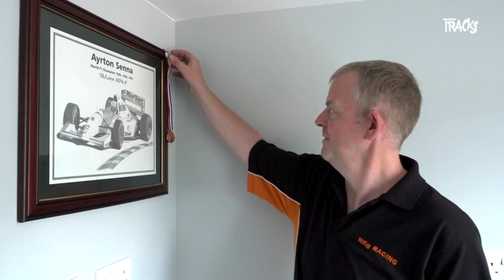Tondeuse cross' : la fureur de tondre | Tracks | ARTE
Hé non ! Passer la tondeuse n'est pas uniquement la corvée du dimanche ! Sans sponsors et sans Grand Prix, c'est aussi un sport motorisé bon marché pour casse-cous amateurs de Do It Yourself. En Europe, aux États-Unis, en passant par le Zimbabwe ou la Nouvelle Zélande, ils sont des milliers à s’élancer dans des compétitions de parfois 24 heures, des courses de vitesses ou d’obstacles juchés sur des tracteurs mtondeuses cross. Ici, deux règles fondamentales : ôter la lame pour des raisons de sécurité et utiliser un moteur de tracteur-tondeuse. En Angleterre, c'est Jim Gavin, ancien pilote de rallye qui crée la première course de tondeuses en 1973 et en invente les règles. En Juin dernier, à Kelsall, à l’occasion de la plus grande convention des véhicules vintage et à vapeur d’Angleterre qui accueillait 22 000 visiteurs, ils étaient une vingtaine de 21 à 67 ans à chevaucher leurs tondeuses.